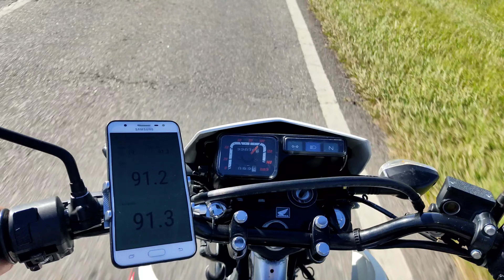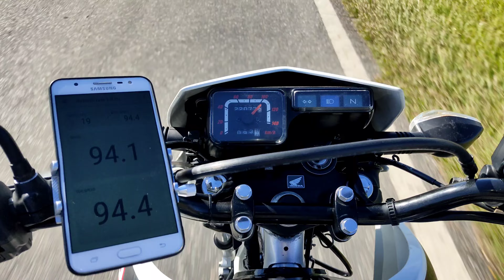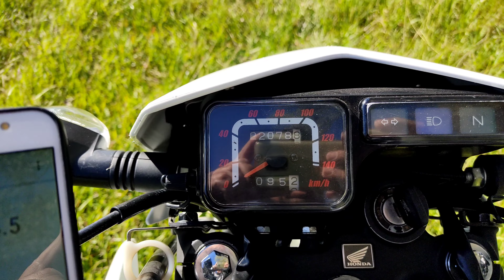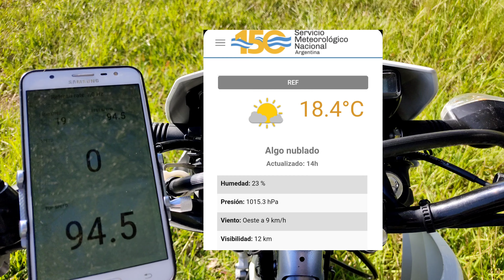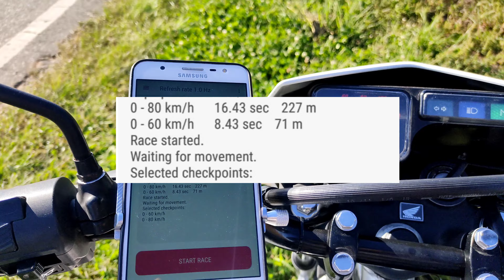Honda XR 125 - Velocidad final - 0 a 60 kms - 0 a 80 kms - Top speed - XR 125 Vs Honda Storm 125 -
Realizó todas las pruebas de velocidad en la Honda Xr 125 L año 2012 motor varillero.